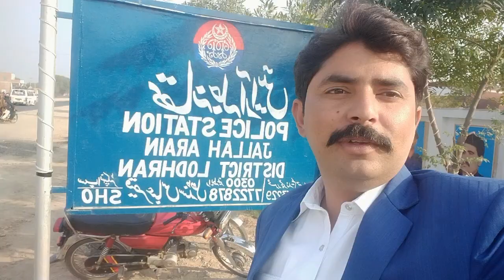Double congratulations to all the inspectors who came for Umrah